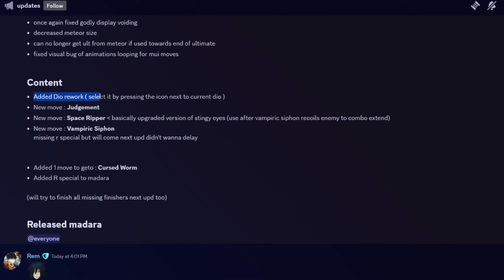MADARA IS Now FREE (Realm Rampage)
Comment and Tell me your Favorite Part of the Video :)